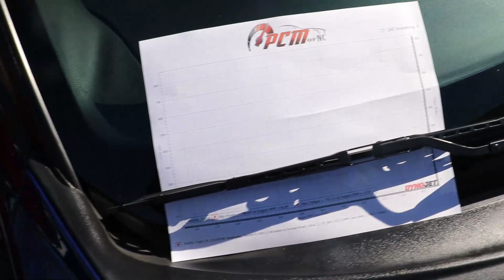Concord cars and coffee October/ Owner of Mclaren lets me get in the frunk| Corvette show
Crazy day at cars and coffee concord and I meet up with some friends.